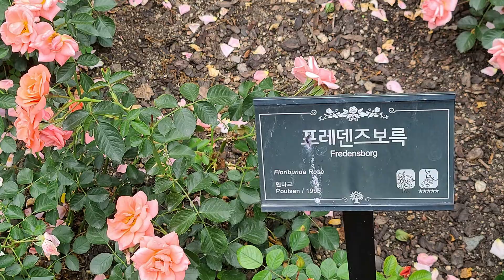팬플룻 장미 (사월과오월) 이경훈MUSIC하우스 Panflute 이경훈